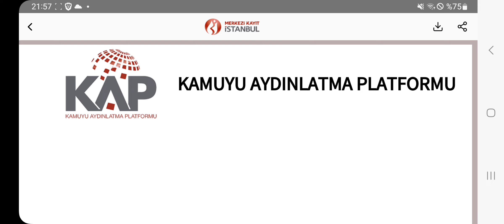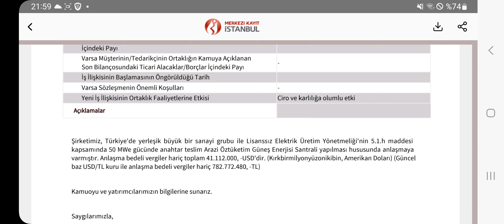782 Milyonluk Dev Yeni İş Anlaşması Kap'a Bildirildi! İşte Büyük Anlaşmanın Detayları!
@ParaBilgi kanalı izleyicileri hepinize selamlar... Borsa İstanbul'dan haberlerimiz devam ediyor.